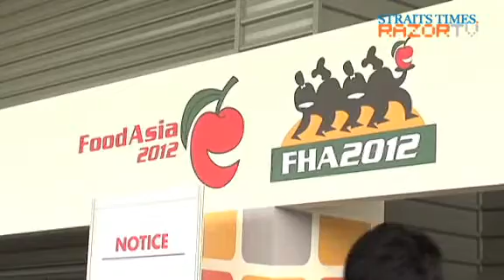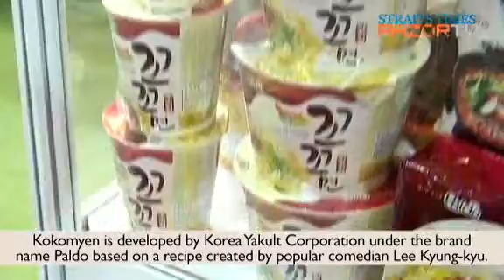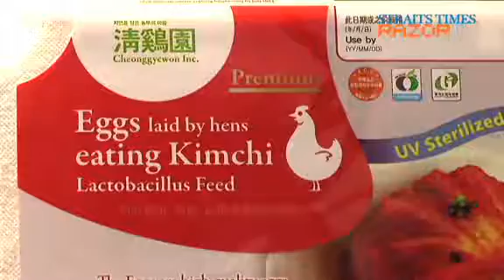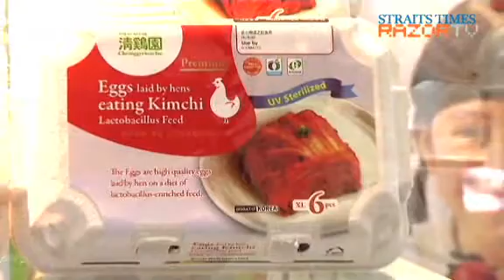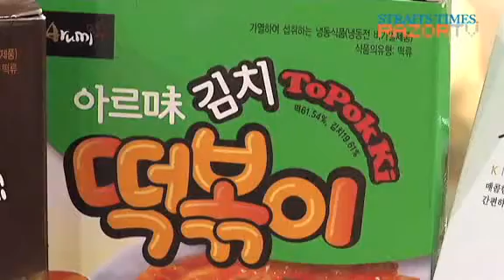Instant noodles, instant hit (Food & Hotel Asia 2012 Pt 1)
We check out some Korean delights that you can sink your teeth into that's ready under three minutes, including the popular kokomyun.